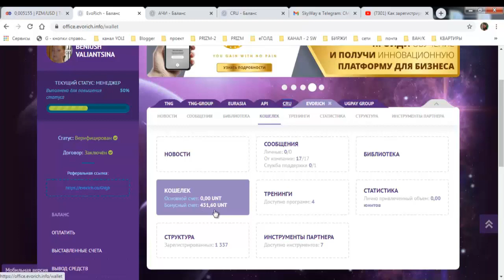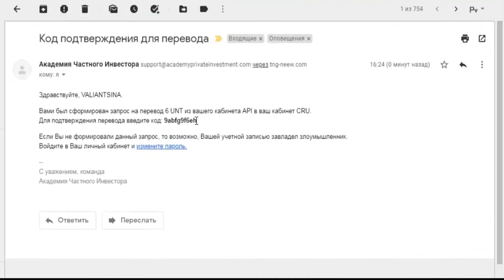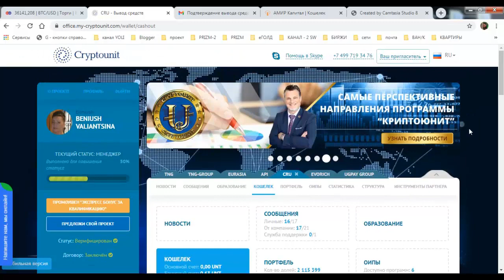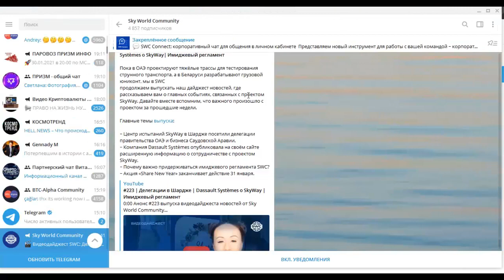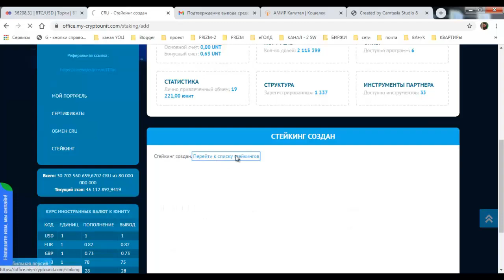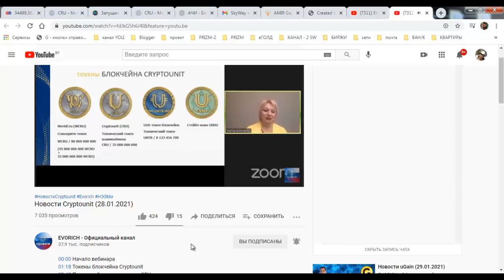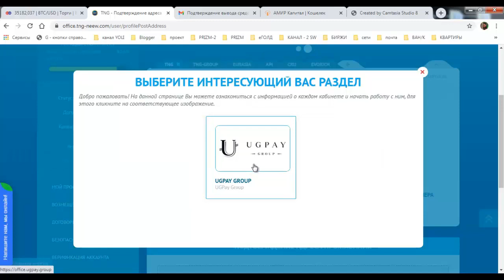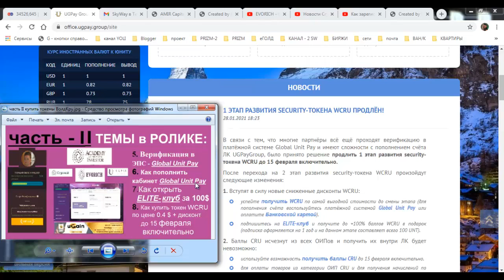Вывела 992 $ в январе с кабинета CRU - бонусы по программе лояльности.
ссылка в Академию Частного Инвестора (АЧИ)
на кабинет CRU
ссылка на идеальный кошелёк Амир Капитал
для хранения и обмена криптомонет